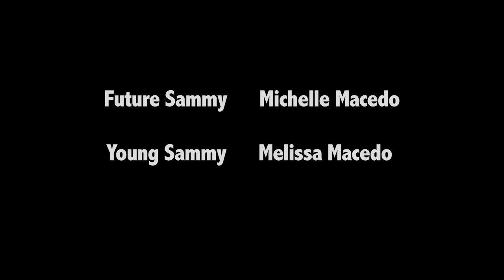"Time Lapsed" ep. 4: The Thundercracker - web series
Dodgeball night for Young Sammy reawakens Future Sammy's passion for the game, but at a great cost for her younger self.

Starring:
Michelle Macedo & Melissa Macedo

Featuring:
Peter Hinz

D.P. David Solorzano
Written & Directed by JD LeFogg

Camera Operators
Danny Calderon
Courtney Beckett
David Solorzano
Derek Olson

Key Hair & Makeup
Katherine Sofia

Wardrobe Consultant
Angela Soluki

Production Design Consultant
Jeanine Ringer

Title Graphics by
Chris Fox

Filmed at Quixote Studios

From:
Idiot Proof Comedy, a brand of Absolute Zero Films.
In association with 2099 Films.